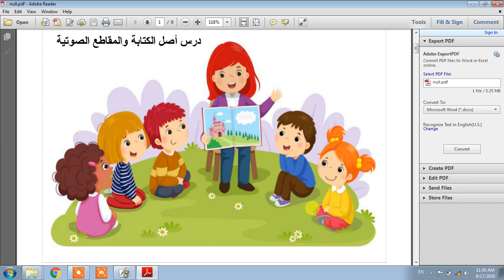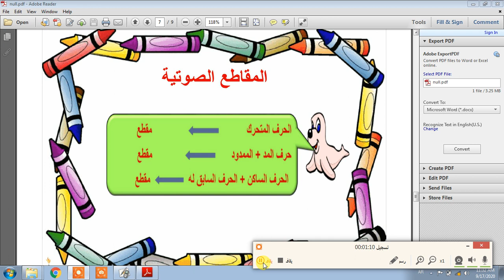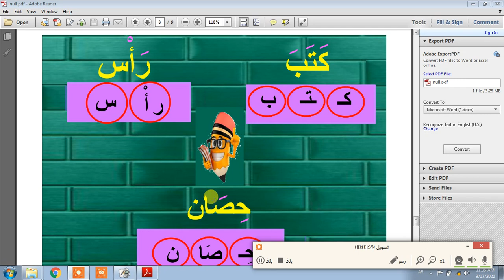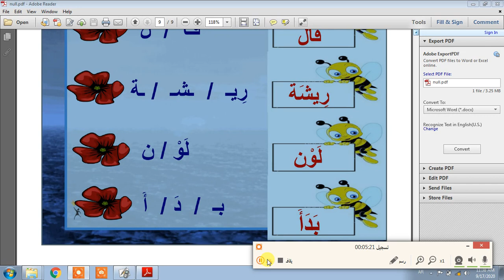المحاضرة الأولى :المقاطع الصوتية